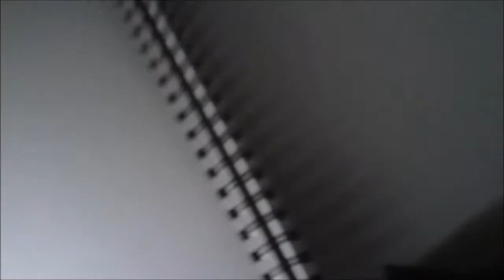A Filly and colt speed drawing